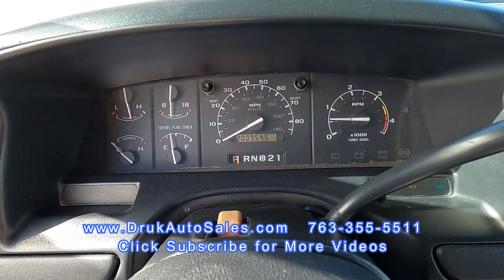1996 Ford F350 XLT Dually * 7.3 Turbo Diesel *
1996 Ford F350 XLT Dually * 7.3 Turbo Diesel *